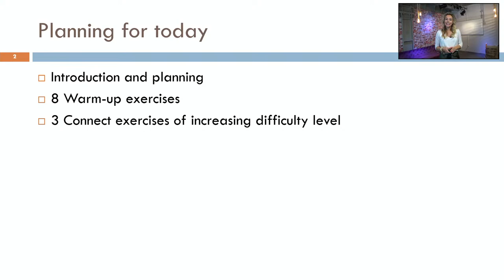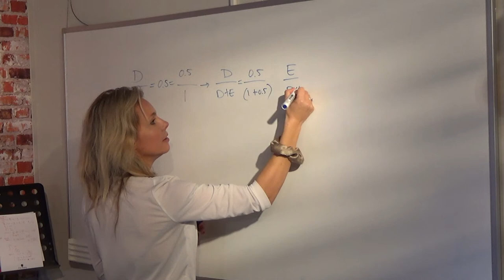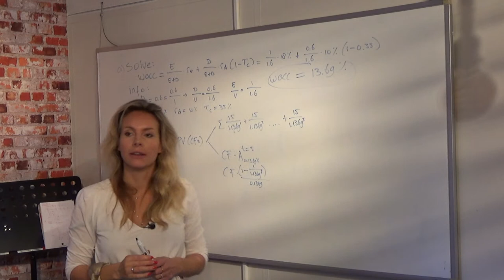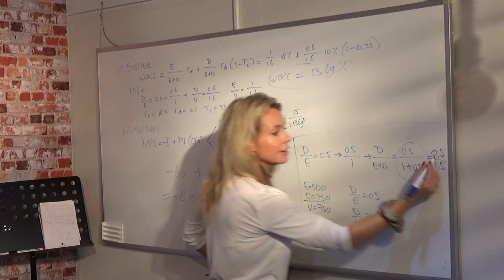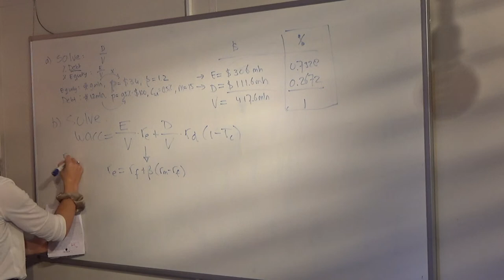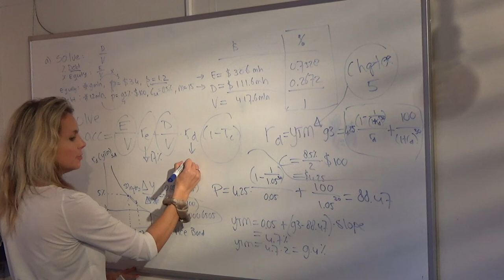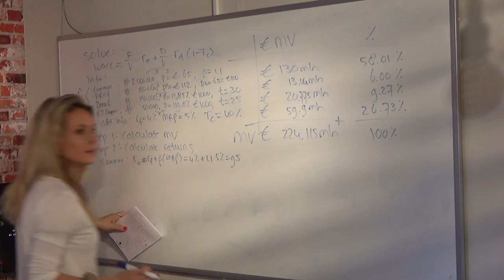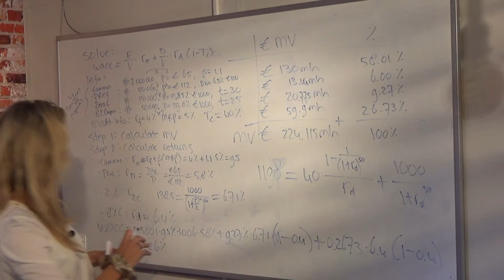Workshop 1: Chapter 12 (in English)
Workshop starts at 00:08:35
Great overview of structure of lectures and workshops: 00:10:44
Warm-up questions: 00:14:03
Exercise 1: 00:35:57
Exercise 2: 01:07:50
Exercise 3: 01:39:54